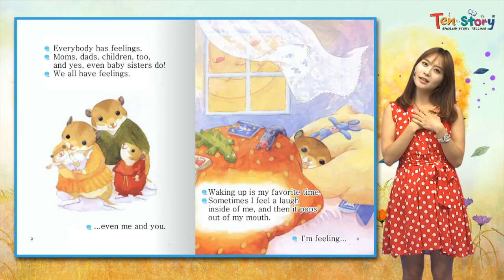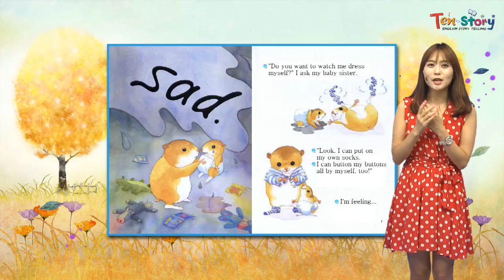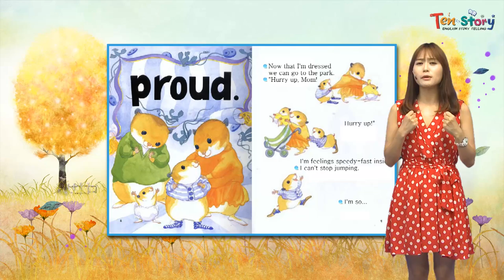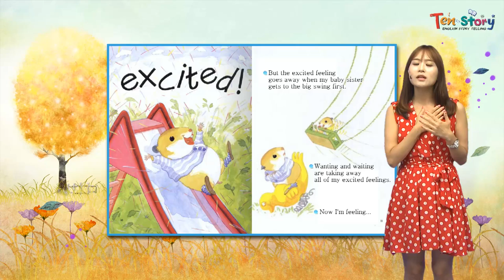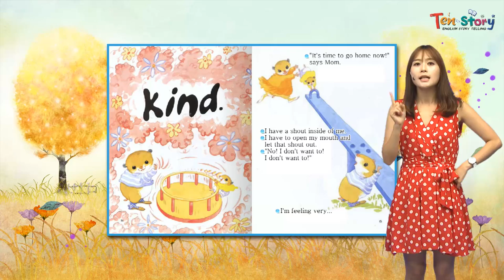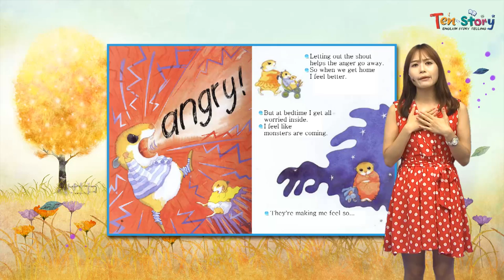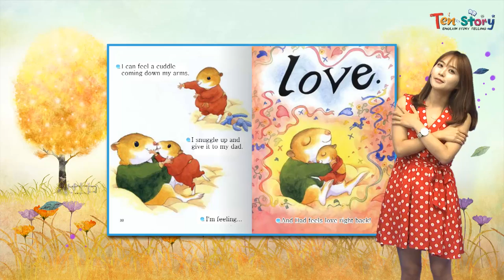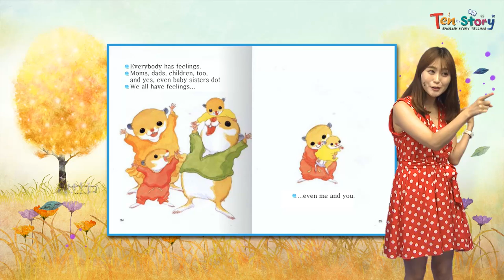I Have Feelings - 영어동화책으로 재미있게 배우는 자기주도 영어학습